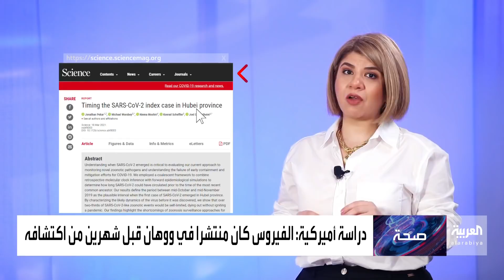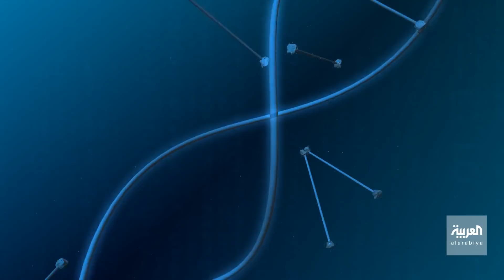هل الصحة العالمية بحثت في المكان الخطأ عن أصل كورونا؟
البحث مجددا منشأ كورونا.. فرضيات عن أصل الفيروس قد تكشف مفاجأة خارج ووهان